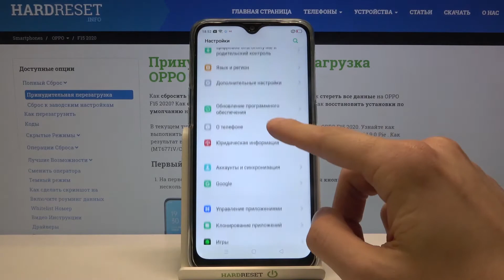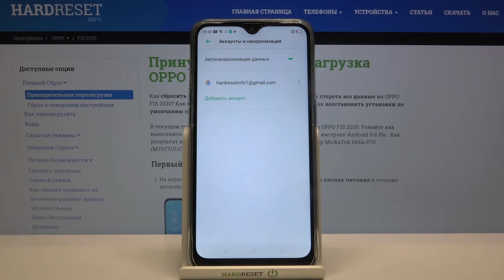Как добавить/удалить аккаунты Google на OPPO F15 2020? / Установка\удаление Гугл-профилей OPPO F15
Это видео вы можете найти в виде текстового руководства на нашем сайте
Если вы хотите добавить или удалить уже существующие Google-аккаунты на OPPO F15 2020, но не знаете как это сделать, тогда вам стоит посмотреть это видео. В нём мы покажем и расскажем как установить и/или стереть профили Google на OPPO F15 2020 всего за несколько простых шагов.

Как добавить гугл пользователя на OPPO F15 2020? Как на OPPO F15 2020 установить профиль google? Как стереть гугл аккаунт с OPPO F15 2020? Как с OPPO F15 2020 удалить пользователя Google?